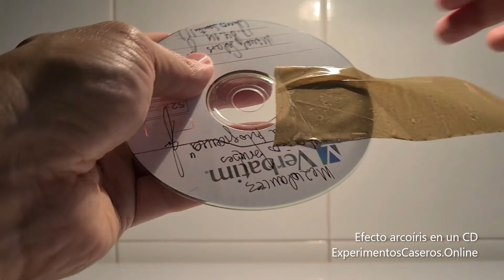Experimentos para aprender cómo crear un arcoíris de forma fácil y divertida